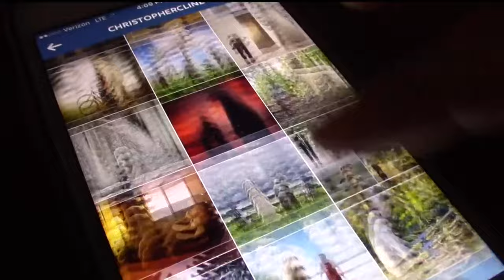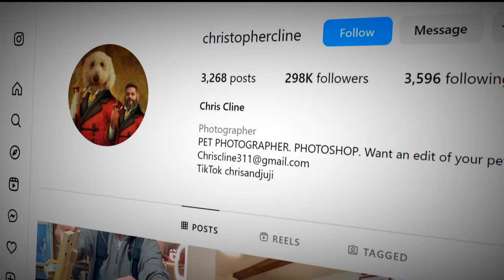Insta-famous photographer opens up about struggles, returning to the biz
His photos of larger-than-life pets made Chris Cline an Instagram star. Then the pandemic happened. Chris gets candid about its impact, and how he's getting back behind the camera.